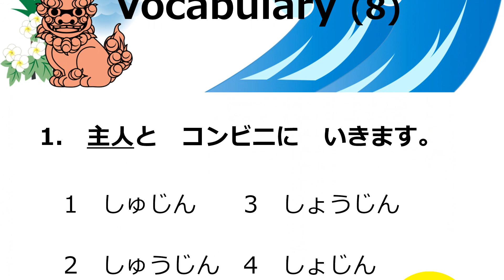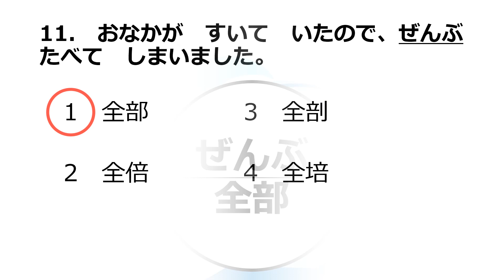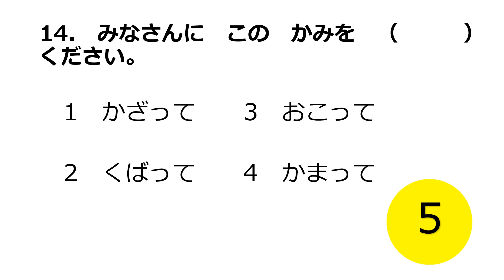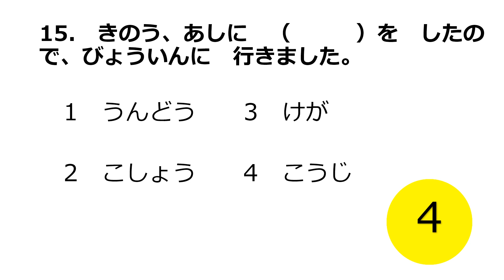JLPT Practice Tests | JLPT N4 Vocabulary (8) | 日本語能力試験N4 文字・語彙 (8)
101-0042東京都千代田区神田東松下町17ニッテン神田ビル